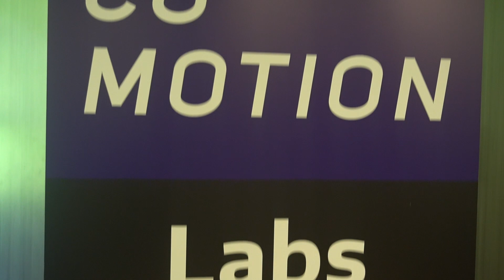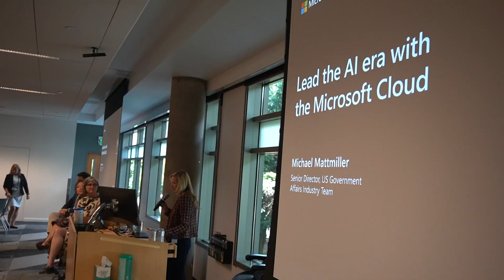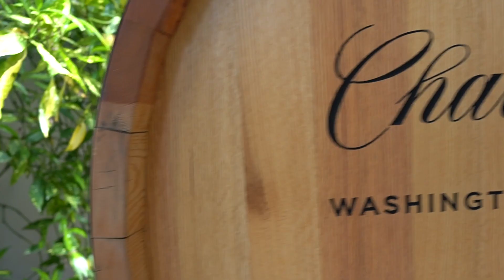ACE Seattle - Monday May 15